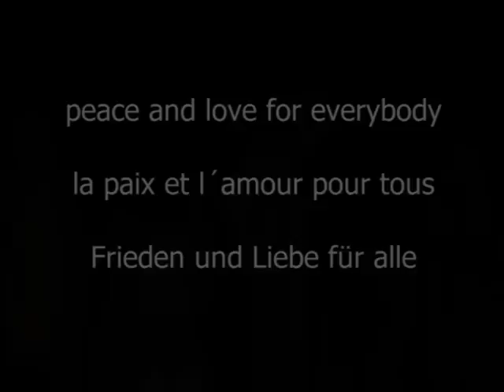Plant & Tinariwen, Bataclan, Paris 2007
The Tuareg Music Band "Tinariwen" from Mali played at their concert at Bataclan in Paris with Robert Plant and Justin Adams.

Les Touareg  Music Band "Tinariwen" du Mali a joué lors de leur concert au Bataclan à Paris en 2007 avec Robert Plant et Justin Adams.

Die  Tuareg- Musikband "Tinariwen" aus Mali spielte zu ihrem Konzert im Bataclan in Paris mit Robert Plant und Justin Adams.